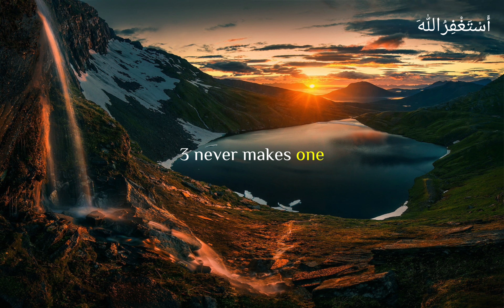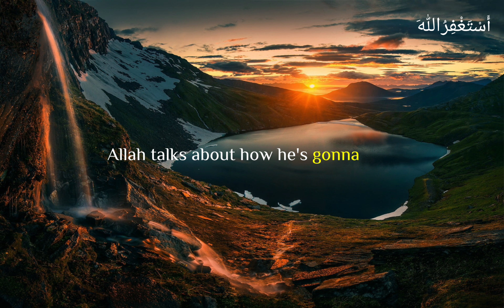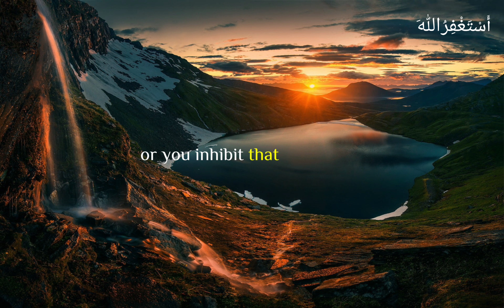ISLAM IS THE ONLY MONOTHEISTIC RELIGION ON THE PLANET